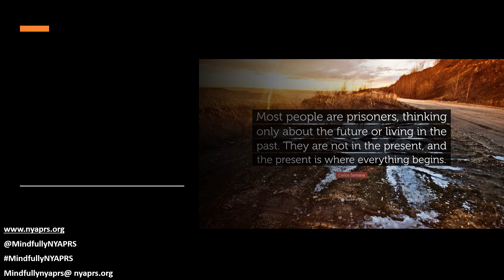RETURN TO AWARENESS OF THE BREATH - 6 8 20 Mindfulness - BA